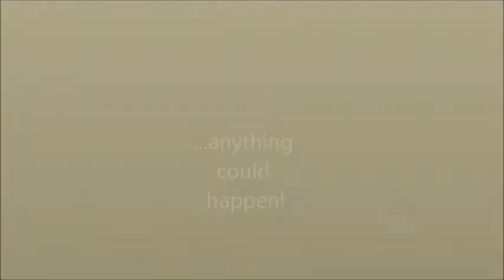Vlog #8 Hehehehelium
Song: Anything Could Happen